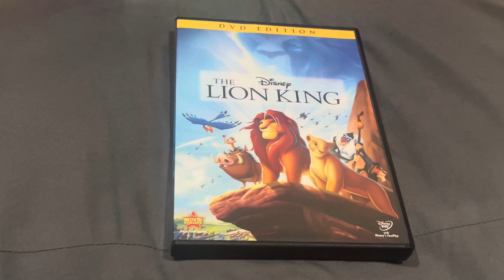Today is the 30th anniversary of The Lion King.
On this day in 1994, The Lion King was released in theaters. Happy 30th anniversary.